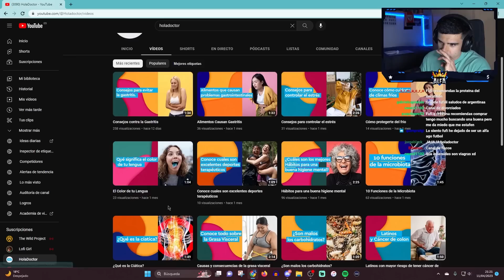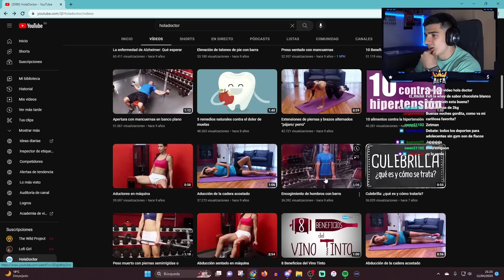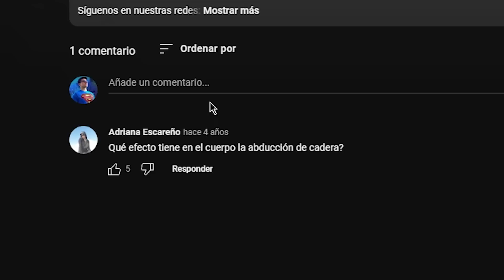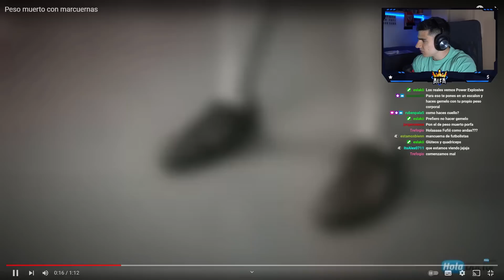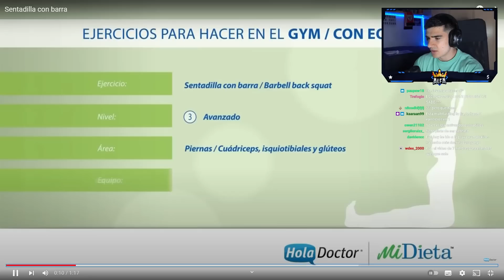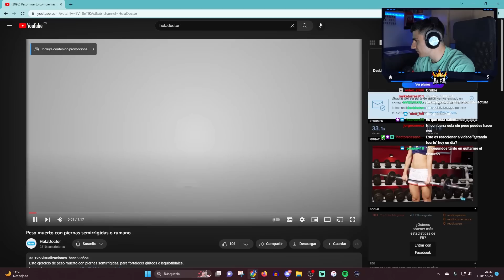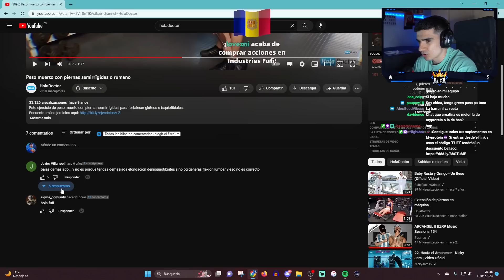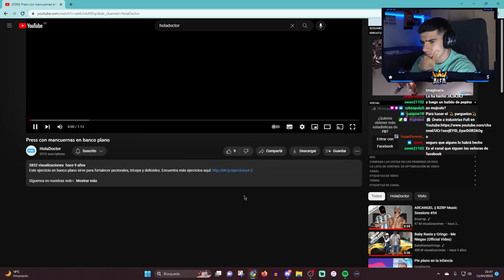NUNCA TUVE QUE DESCUBRIR ESTE CANAL...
🤯¿Seguirías los consejos de entrenamiento de este canal?🤯